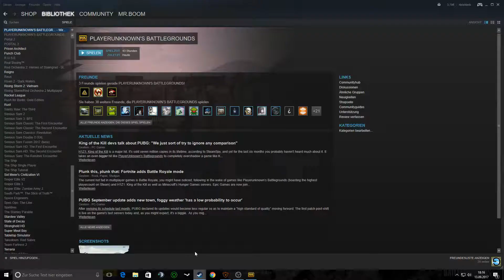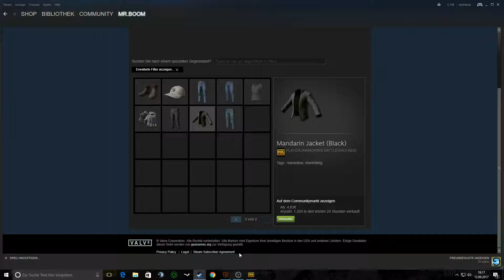Great Crate Opening [20+] + GiveAway PUBG [Deutsch]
Like dieses Video + "Mandarin Jacket" in die Kommentare. Allen Teilnehmern Viel Glück! ♥ [Auslosung am 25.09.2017]
Ihr habt Tipps und/oder Vorschläge für PuBG oder Anderes? Immer ab damit in die Kommentare!